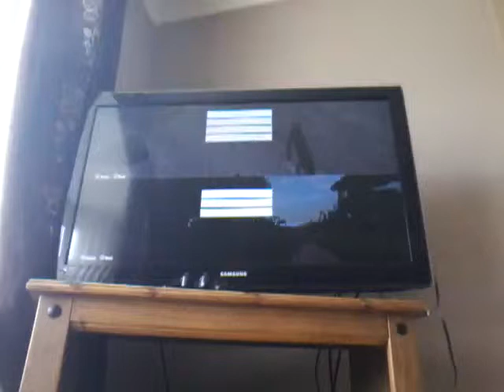George appleton minecraft(1)